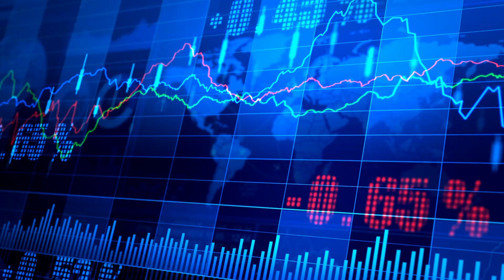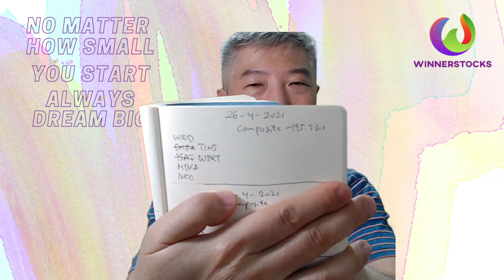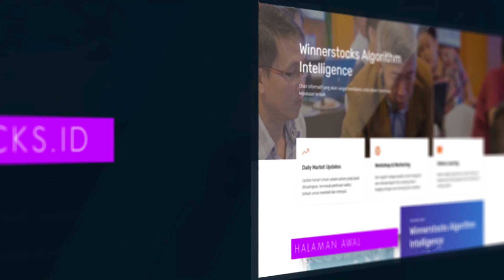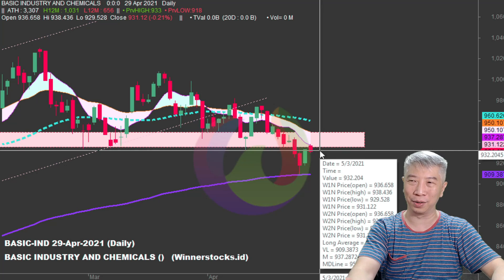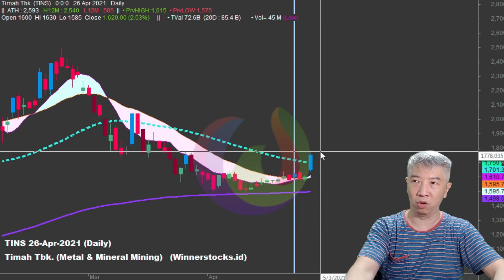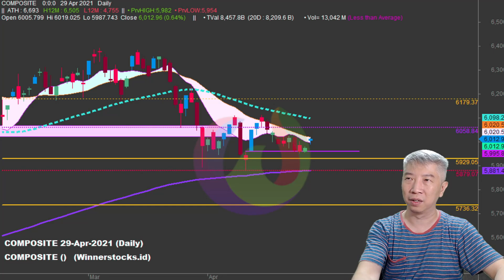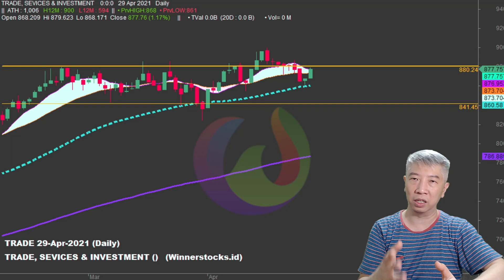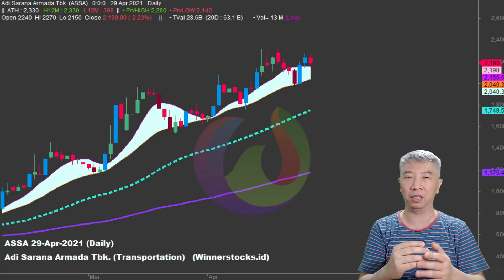Sektor yang ANTI BADAI di bulan MEI 29.04.2021